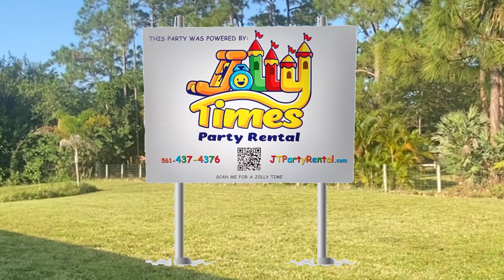Live (Real Time) Setting Up Our Dino Belly Bouncer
We are located in Jupiter Florida. (: follow all of these :) •Facebook •Twitter X •Instagram